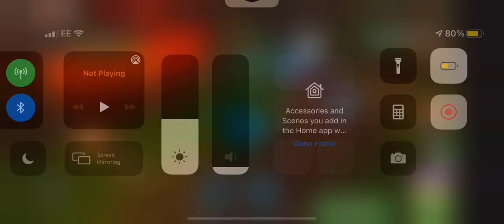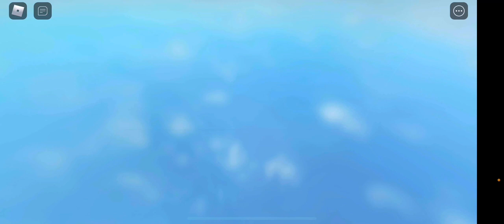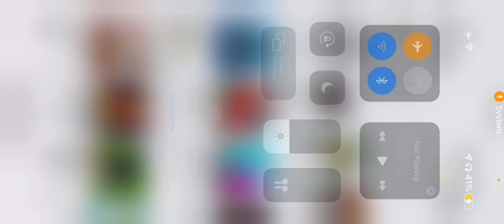AQUATIC TEMPLE! | Noob to Pro | EP.8 | Roblox Dungeon Quest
AQUATIC TEMPLE! | Noob to Pro | EP.8 | Roblox Dungeon Quest gameplay for aquatic temple hope you enjoy